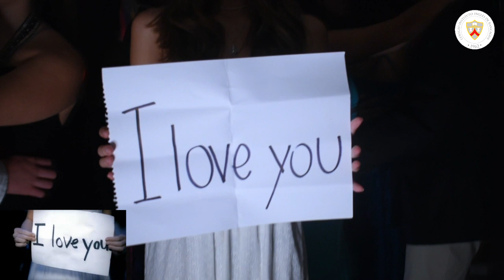Aniversario 2023 Instituto Inglés Presentación de videos 8°Básico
00:00 Amarilla
03:55 Roja
07:06 Gris